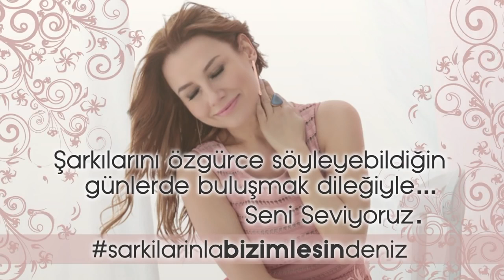Deniz Seki Hayat 2 Bilet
Sozleri
Zamanında olmuş
Olanlar olabilir
Kalp krılıp yen
İçinde kalabilir
İnsan bu dünya’ya
Zaten misafirdir
Gelişimiz belli
Gidişimiz belli değil
İnsanın ömrü bi kere
Dünyaya gelince
Kalp kırılınca içinde
Yen kalınca
Hayat 2 Bilet sadece
Biri geliş
Biri de dönüş
Sen istersen dövüş
İstersen seviş
Korkmuyorum korkmuyorum
Korkmuyorum korkmuyorum
Hayat senden artık
Hiç korkmuyorum
Bıkmadım bıkamıyorum
Aşk çok yüzsüz
Kaçamıyorum
Hayat senden artık
Hiç korkmuyorum

“Remix for any song on this channel, photographer of any manufacturing company. If there is a problem with this download, instead of declaring copyright infringement, we will remove it after 2 hours. regarding image or music copyright ━━ We do not own all the material we publish on our channel. If you are the copyright owner and would like your work to be removed from our channel, PLEASE contact us or leave us a private message here and we will remove our material immediately. PLEASE don't stab YouTube. Please note that we do not receive any benefit from the publication of this material, but only help new and emerging artists to be heard by supporting and popularizing their work in various fields. This channel is created to promote and support great releases from producers, photographers and labels.
I don't sell downloaded songs, I don't sell purchased songs, I don't post videos for money. Non-commercial, educational or personal use. We do not want to use this for commercial purposes and are intended to showcase the artist's work. Participate. **Original copyrights belong exclusively to companies/artists/record labels.
DENIAL OF RESPONSIBILITY. We do not want to use this commercially and intend to showcase the creativity of the artist involved.Companies/original artists/record labels. We do not want to use this commercially and intend to showcase the creativity of the artist involved.*Original copyrights belong solely to the companies/artists/record labels.